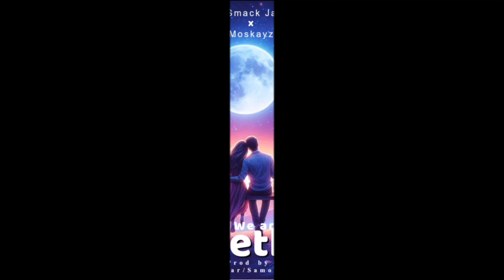Smack Jay X Moskayz - We are Together [ official Mp4 ]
After all I’ve been through… but with your love and support, we made it. I’m not sure what comes after this but I wanted to give you my heart, soul and energy. Today I present you “We are Togther”. ⏳were am featuring the most. Smack Jay.

So many people to thank who helped make this happen but first, I must send a special thank you to the strongest woman I know, MOM Thank you, thank you, thank you. ❤️

And to all my supporters - I love you.

Now, enjoy! And I promise to present MUFULIRA well

Mk Entertainment.